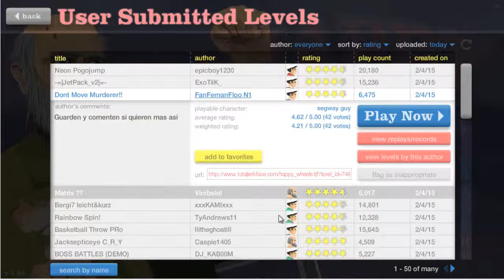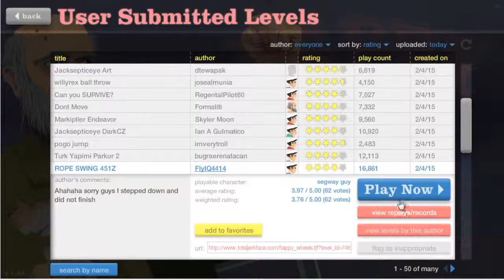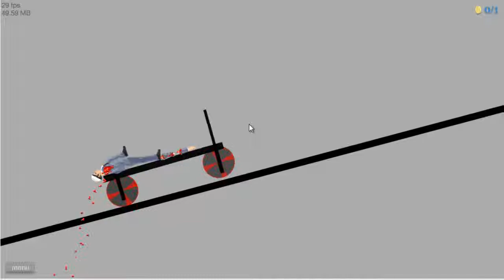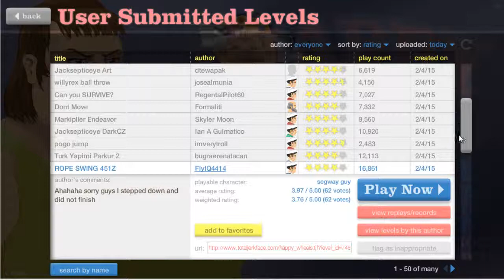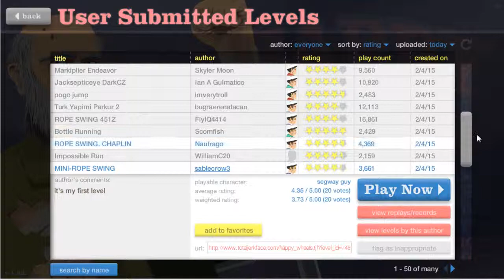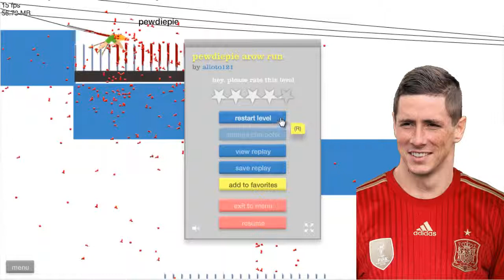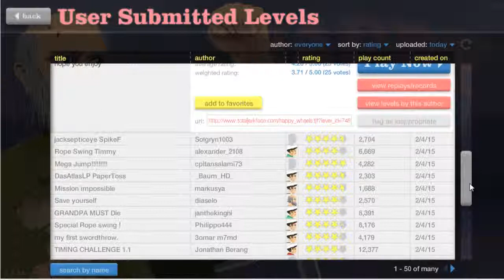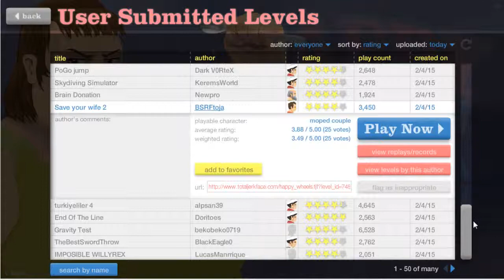happy wheels| VICTORIA!! - Lany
jugando otra vez al happy wheels, espero que guste mi primera victoria en el rope swin si les gusta.